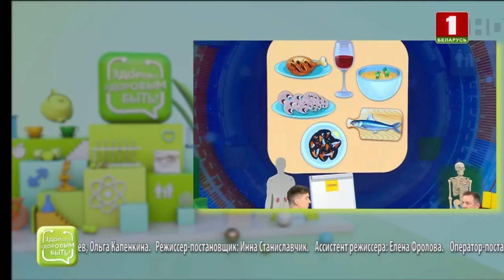Оздоровительные упражнения от боли в пояснице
Мастера Ли Хонг ШАО показывает упражнения от боли в поясничном отдела на центральном телевидение..
Оздоровительные техники и боевые искусства школы "Hong-Gia"